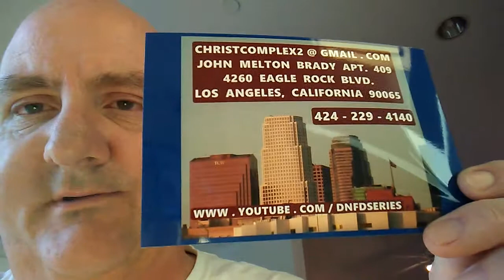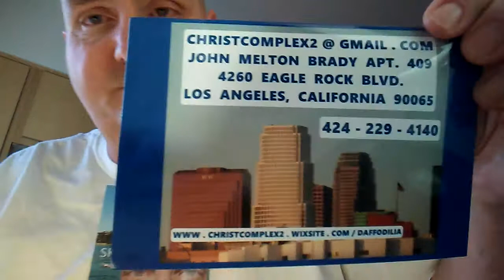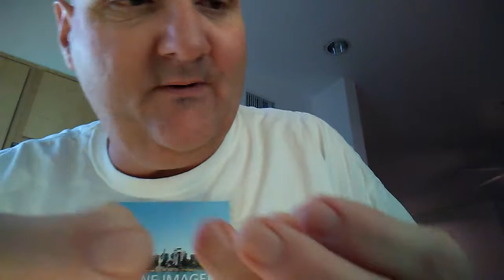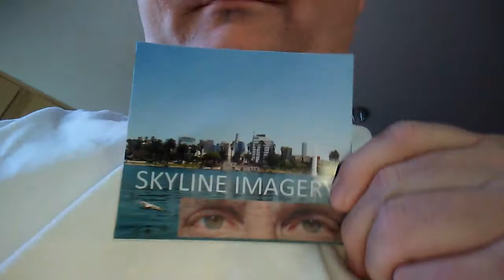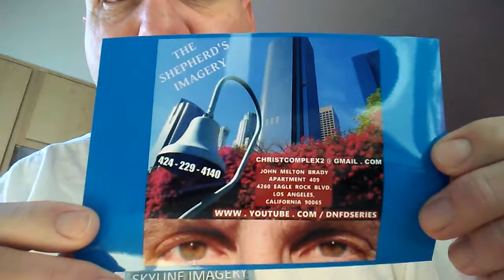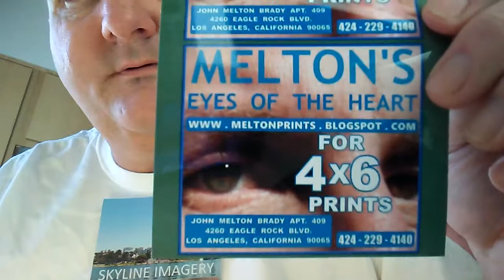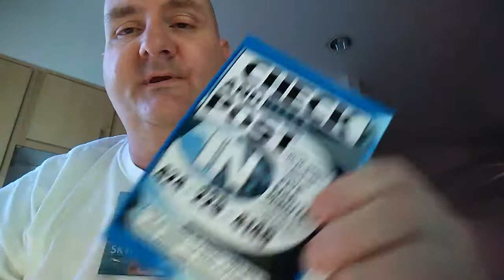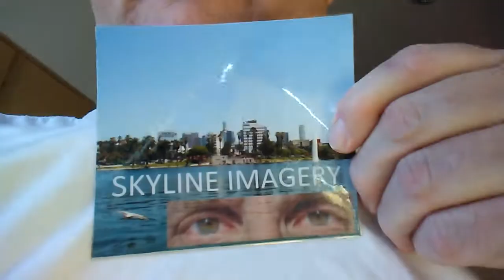SOACAM SUGAR 309 BEST SKYLINE TO DESIGN BIG 5 IMAGERY AGAINST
SEE ME IN PERSON TO TELL ME ABOUT OR SHOW ME THAT PLACE.